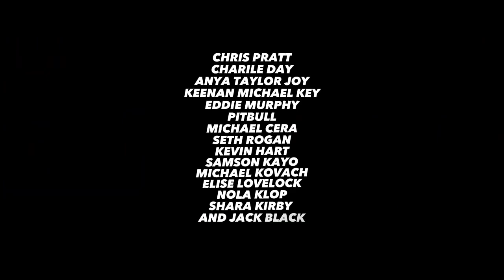Uzi - Peaches (Official Music Video) | The Super Mario Bros The Mushroom Kingdom Heroes Movie.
Love makes a worker drone come out of her railgun.

Peaches (From The Super Mario Bros The Mushroom Kingdom Heroes Movie) By Elsie Lovelock as Uzi Doorman

Cilps:
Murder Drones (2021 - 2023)